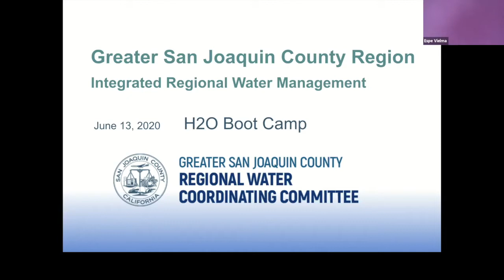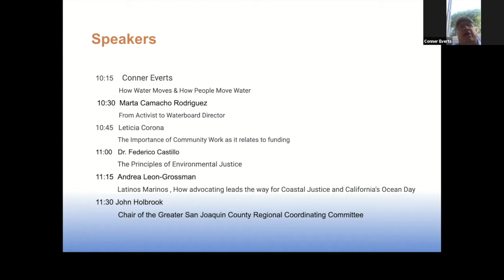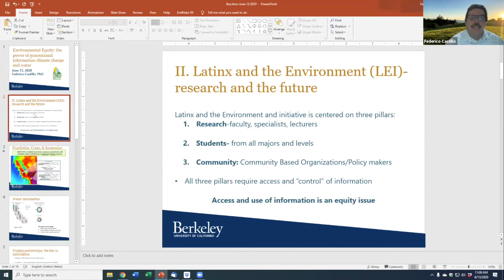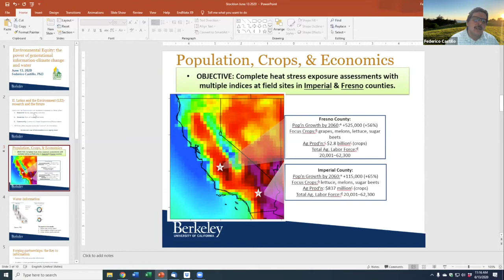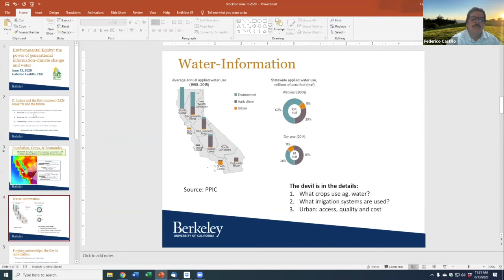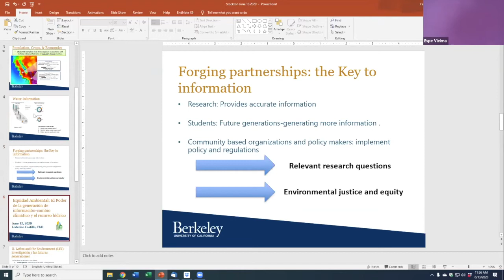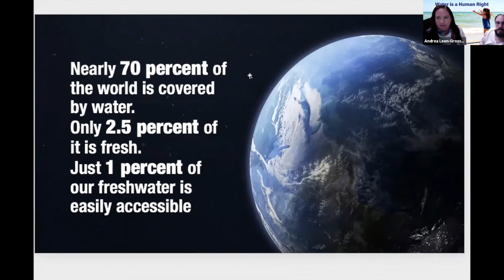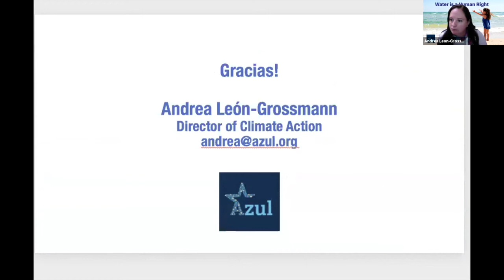H2O Boot Camp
This is a H2O Boot Camp that was held on June 13, 2020. Featuring various pannelists speaking about water and all its different aspects.